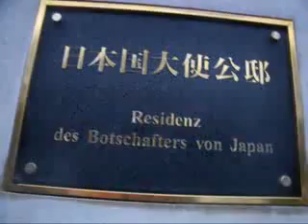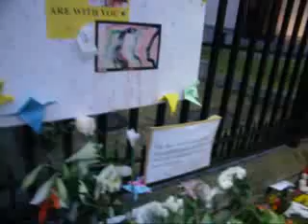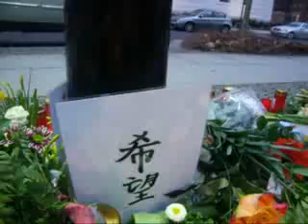Lichtgeschwindigkeit 899 JAPAN IN DEUTSCHLAND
Lichtgeschwindigkeit 899 JAPAN IN DEUTSCHLAND und Kommentar aus Sicht der IT- zur Medienlage von dem Künstlergelehrten Dr. Dietmar Moews Dipl. Ing.
Piratenthema hier: JAPAN IN DEUTSCHLAND, an der japanischen Botschaft haben Menschen Kerzen angezündet und Blumen abgelegt. Anteilnahme und Solidaritätsbekundungen zum 11. März 2011 und die Hoffnung auf weitere WINDGUNST für den Supergau von Fukushima.
Die tageszeitung am Freitag, 18. März 2011 titelt: „In Tokio bleiben oder nicht? Atomgefahr Lage in Fukushima wird immer bedrohlicher -- auch für die Menschen in Japans Hauptstadt Schriftstellerin Akira Kuroda und Taz-Reporter Georg Blume über schwierige Entscheidungen." Sowie Kommentar von Dorothea Hahn: „Fukushima: Die Warnungen der USA ernstnehmen!"
Frankfurter Allgemeine Zeitung vom Freitag, 18. März 2011 titelt: „Verzeweifelte Kühlversuche -- verzweifelte Bebenopfer." Und Kommentar von Georg Paul Hefty: „Nicht zu Ende gedacht. .. dabei kommt es gar nicht auf die naturwissenschaftlichen Gegebenheiten an, sondern darauf, was die Bevölkerung hinznehmen bereit ist.."
Dietmar Moews meint: Georg Paul Hefty versucht den Mythos der repräsentativen Demokratie zu pflegen. Mich interessiert genau in dieser historischen Sondersituation vielmehr wo ich die Schlüsselstellen erkennen könnte: Wo wird die Demokratie überspielt?
Frankfurter Allgemeine Zeitung vom Freitag, 18. März 2011 titelt: „Gaddafi droht dem Westen mit Vergeltungsschlägen. Flughafen in Benghasi bombardiert / Amerika fordert Militäreinsatz  neue Eu-Sanktionen."
Frankfurter Allgemeine Zeitung vom Freitag, 18. März 2011 titelt: „Hoffnung für Sachsen-Anhalt"
Frankfurter Rundschau am Freitag, 18. März 2011 titelt: „Der Schock danach. Im Katastrophengebiet werden immer mehr Leichen gefunden, immer deutlciher wird das riesige Ausmaß der Zerstörung. IM AKW Fukushima kämpfen Arbeiter gegen den Super-GAU."
Neues Deutschland vom Freitag, 18. März 2011 titelt: „Verzweifelter Wettlauf gegen die Zeit. Hubschrauber und Wasserwerfer sollen Super-Gau in Japan verhindern / Sonnabend git als Tag der Entscheidung." Sowie: „Wenn scheinbar Unmögliches möglich geworden ist. Regierungserklärung: Moratorium wegen „Vorliegen eines Gefahrenverdachts"  Zwei Atomkraftwerke vom Netz."
Dietmar Moews: Der asiatische Blumenhändler, bei dem ich die Feuerlilie kaufte, als ich ihm sagte, dass ich die Blume an der japanischen Botschaft ablegen wolle, gab mir dann seinerseits eine zweite mit. Dieser Tag ist mal wieder gerettet.